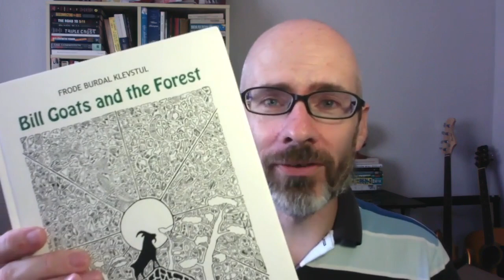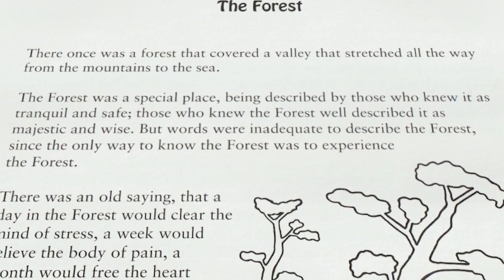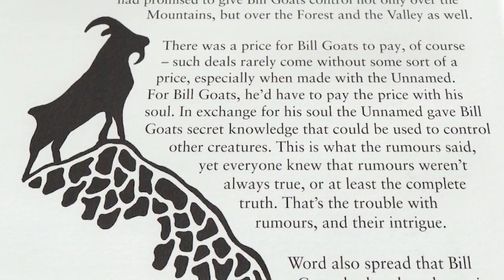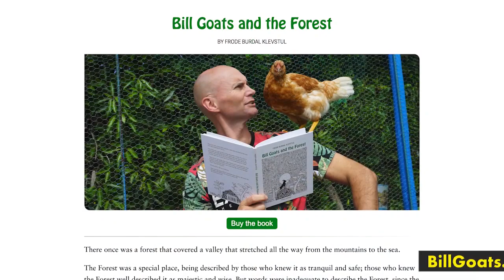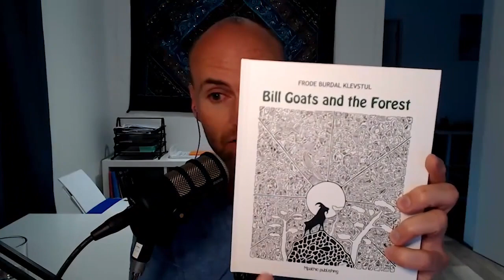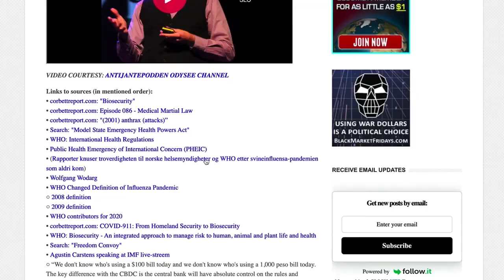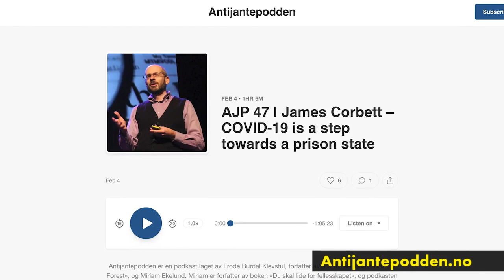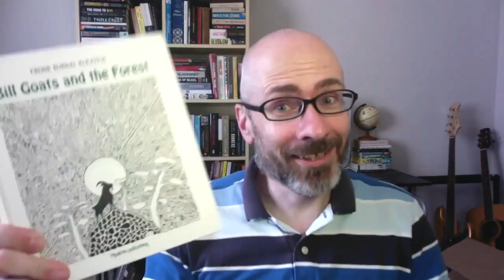FAIRY TALES AND CHILDREN'S STORIES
In this edition of SolutionsWatch, James talks to Frode Burdal Klevstul about his new self-published book, Bill Goats and the Forest. We discuss the power of narrative in helping children (and adults) to understand world events in their proper context and we talk about the process of conceptualizing, writing and self-publishing a book.